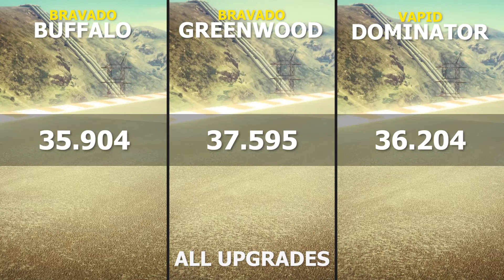Bravado Buffalo STX vs Bravado Greenwood vs Vapid Dominator ASP (Speed Test) - GTA 5 Online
❱ Socials
❱ Chapters
00:00 No Upgrades
00:49 All Upgrades
01:35 Handling
02:17 Off-Road
03:08 Car Info
03:43 Outro